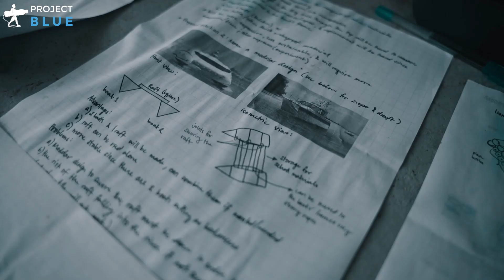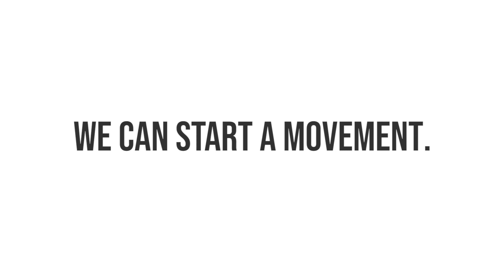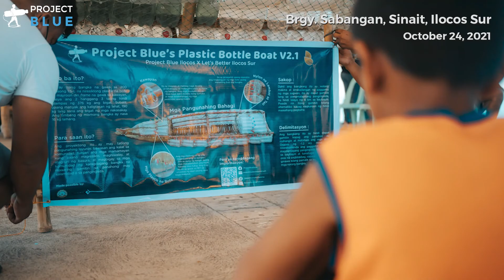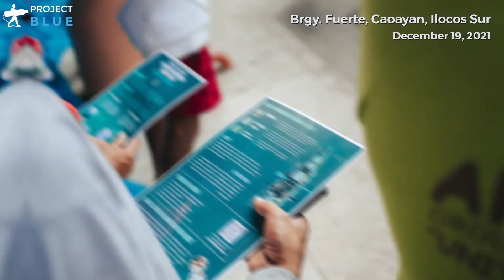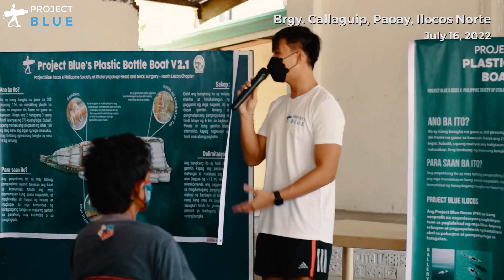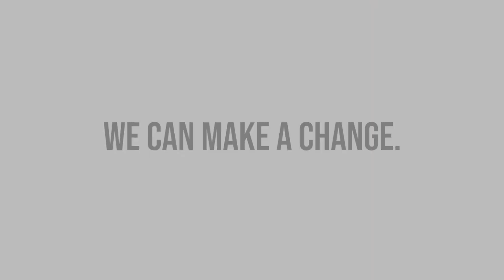The Start of Project Blue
There are no small steps towards change. Every step is a big step. 👣

Since December 2020, we at Project Blue Ilocos (PBI) have continued to grow — both as individuals and as an organization. With this growth comes new challenges, new friends, and new places to be explored. Thus, we will now be rebranding as 𝐏𝐑𝐎𝐉𝐄𝐂𝐓 𝐁𝐋𝐔𝐄 💙

Our activities and events will now be adapted outside Ilocos, and eventually, we will be able to expand across the country. 🇵🇭

See how this movement helped not just the ocean and rivers but also the people living in the community with our Plastic Bottle Boat Community Application Project. Since October 2021, a total of 11 communities have received their own Plastic Bottle Boat, with the help of our partners and sponsors. This equates to 2,600 pieces of 1.5L PET Plastic Bottles recycled from the 13 boats given in Ilocos Sur, Ilocos Norte, and Tarlac!

Here at Project Blue, we do more than cleanups. 🌊

We thank our partners and sponsors for making this project and journey successful and memorable.

Philippine American Academy of Science and Engineering Foundation Philippines
Let’s Better Ilocos Sur
San Esteban LGU
Province of Ilocos Sur
Meraki Philippines
Youth Uprising
Philippine Society of Otolaryngology - Head and Neck Surgery - North Luzon Chapter

Produced by: Ashley Lobitana and Mark Sajonia
Edited by: Jomar Zayat
Photos and Videos by: Shantelle Gamponia, Neil Talaro, and Mark Sajonia
Logos by: Cristina Jara and Arcy Ferrer
Video Description by: Janessa Añonuevo and Viola Ferrer